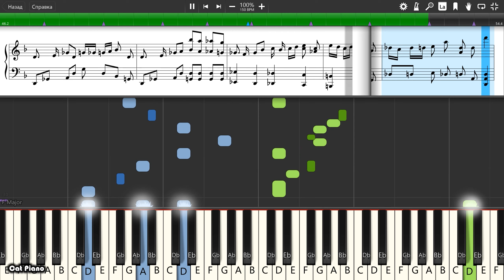Jake Kaufman - Spin Ye Bottle - Piano tutorial and cover (Sheets + MIDI)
How To Play Jake Kaufman - Spin Ye Bottle on piano